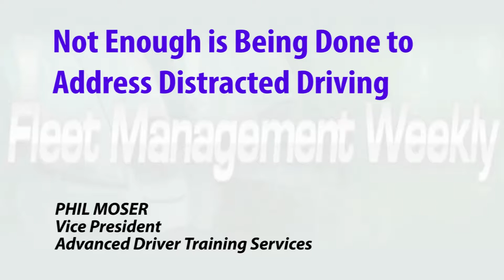Not Enough is Being Done to Address Distracted Driving | PHIL MOSER | Fleet Management Weekly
This industry expert doesn’t believe that nearly enough is being done to address the dangers of distracted driving.

PHIL MOSER
Vice President
Advanced Driver Training Services

161108FmwPMoser01